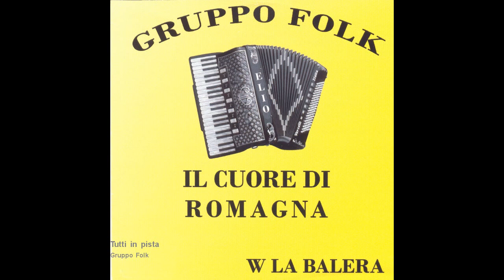Gruppo Folk - Tutti in pista (polca fisa)(accordion music)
CANALE DEDICATO ALLA PIU’ BELLA MUSICA DA BALLO